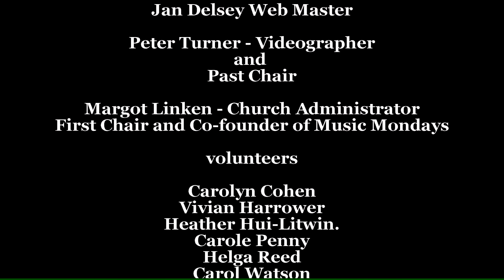The Minden Duo with Robert Minden and Carla Hallett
2014  In Toronto from the west coast to record a brand new album. Magical sounds from invented instruments and children’s toys. A concert for an adventurous audience from the founder of the legendary Robert Minden Ensemble!